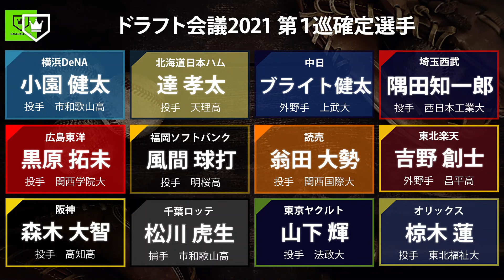【アフタートーク】ドラフト会議をふり返る！河野さんが歓喜した選手とは…？【河野名鑑2021】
☆プロ野球選手を紹介する番組『河野名鑑2021』
→ 次回の配信は10/28（木）

今回は新企画！
収録の合間に、直近の野球界のトピックについて語っていただきました。

きょうのテーマ：「ドラフト会議2021」

選手のリクエストや感想、応援など
なんでもお待ちしております！

【担当】
河野万里奈（歌手）

🕊ベースボールキングTwitter